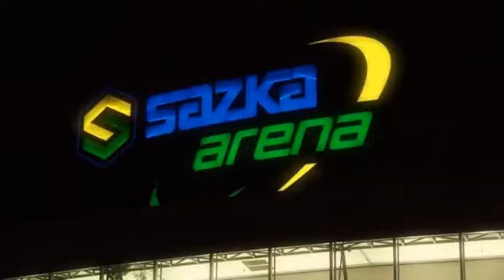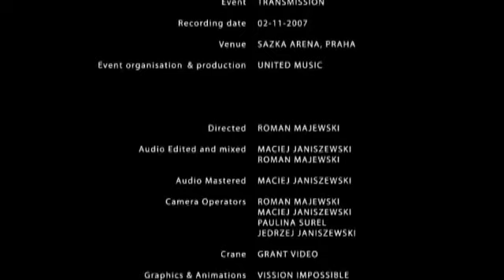AFTERMOVIE ▼ TRANSMISSION PRAGUE 2007: The Fifth Element